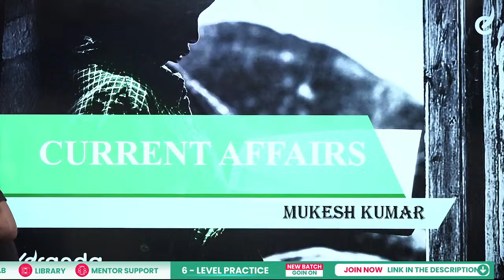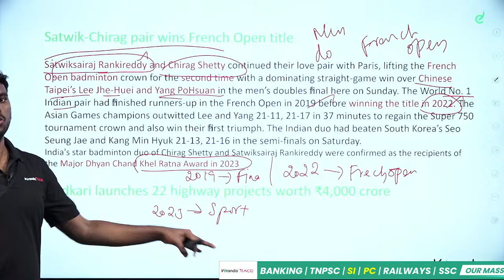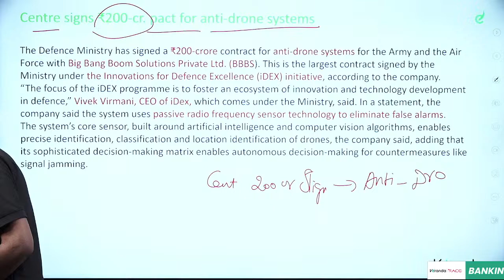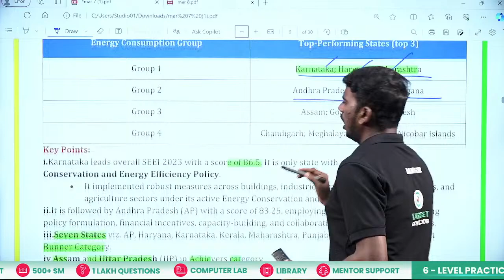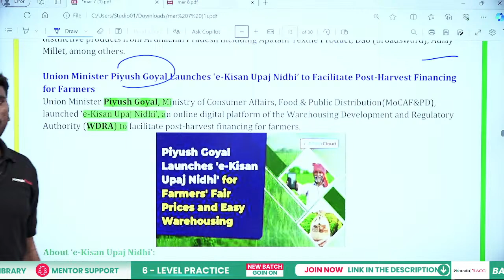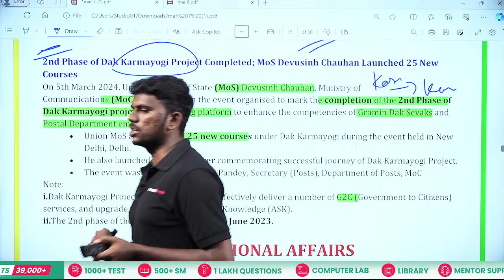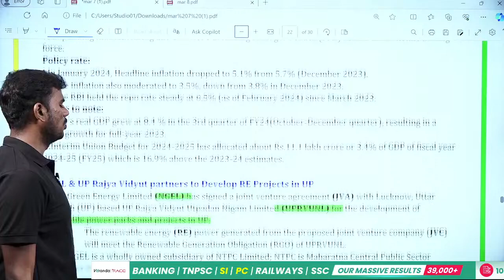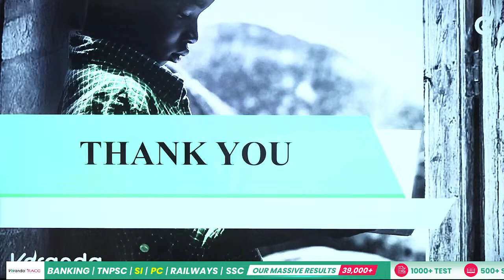Banking Current Affairs | IBPS/RBI/SBI/RRB 2024 | Mar 7 & 8 Current Affairs| CM & Gov Clues |Mukesh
utm_source=youtube&utm_medium=bank_ca&utm_campaign=nSljFK9BNjM